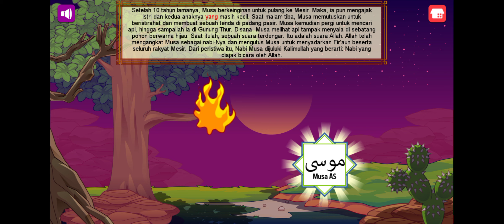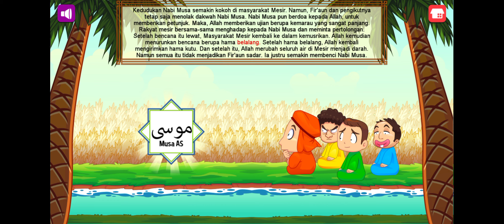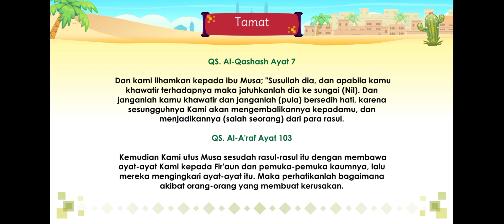Kisah Nabi Musa AS | Kisah Nabi dan Rasul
Halo teman teman bertemu lagi dengan wikiplays..
Hari ini kita akan bercerita tentang kisah Nabi Musa AS.
Yuk dengarkan dengan baik ya..

Tahukah kalian kalau wikiplays dibuat untuk anak-anak yang mau belajar sambil bermain. Pasti kalian jenuh kan kalau hanya belajar saja? Nah, di channel ini kalian bisa bermain tapi juga mendapat pelajaran yang bermanfaat.
Disini kita menyediakan game tentang pelajaran matematika, pelajaran islam, mengenal alam sekitar, kisah para nabi, lagu-lagu anak islami, lagu-lagu anak bangsa dan masih banyak lagi yang lainnya.

Mudah-mudahan bermanfaat dan teman-teman menjadi tambah pintar ...